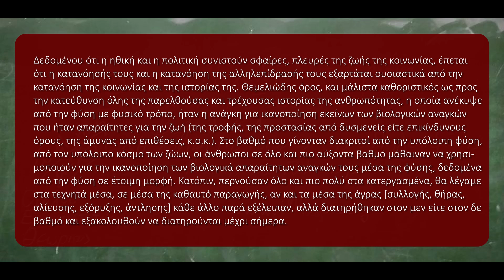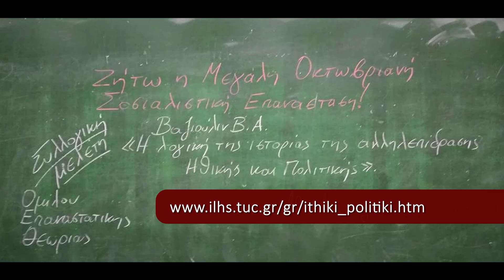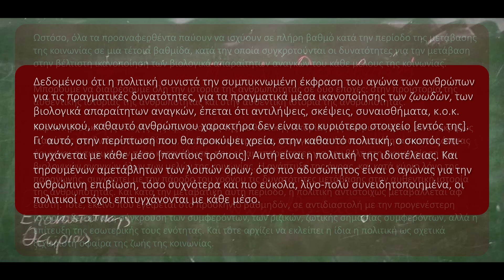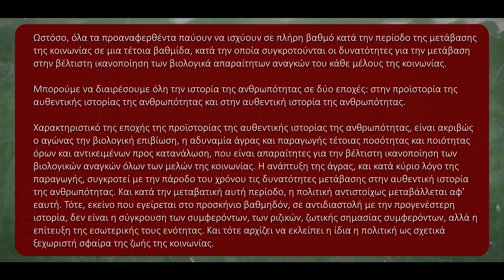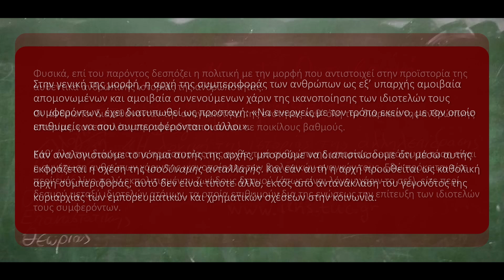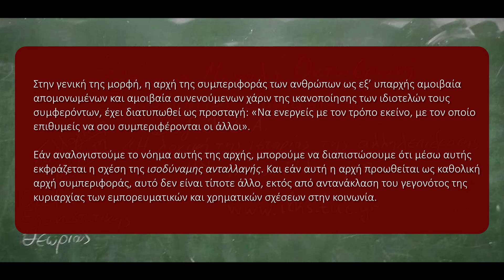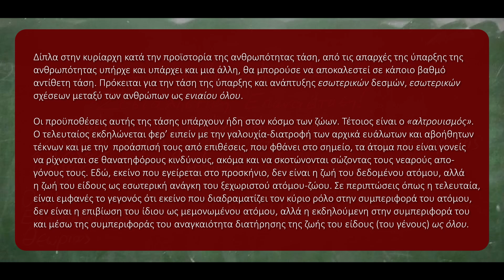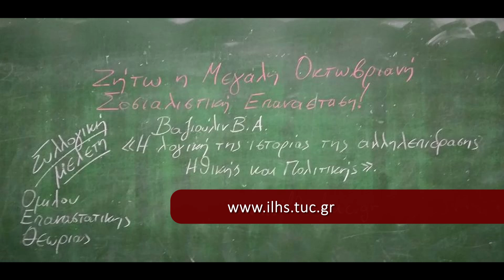Βαζιούλιν Β.Α. "Η λογική της ιστορίας της αλληλεπίδρασης ηθικής και πολιτικής" 3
Βαζιούλιν Β.Α. "Η λογική της ιστορίας της αλληλεπίδρασης ηθικής και πολιτικής".
Συλλογική μελέτη του Ομίλου Επαναστατικής Θεωρίας Αθήνας, μέρος 3ο